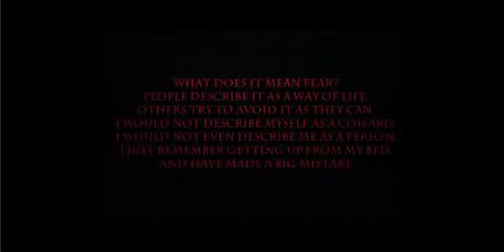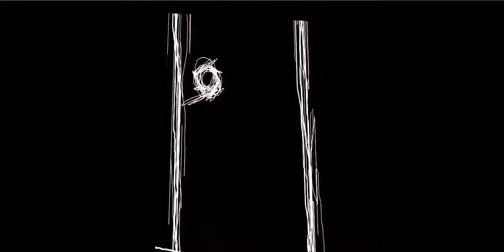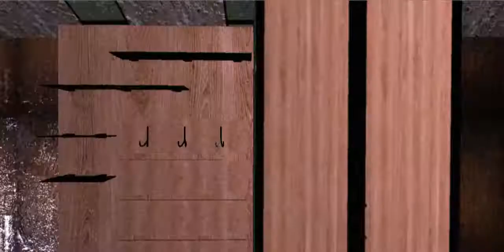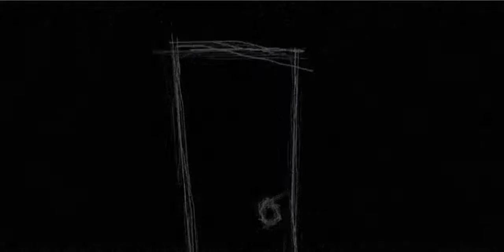Evil Indie Game-Español-Negriadas.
BUEEHH!! WHAT´S UP MY NIGGAS!? bueno, este es un gameplay relatado por el "negro que relata" y jugado por el "negro que juega" ( si, tremendos nombres nos inventamos xD), en éste video jugamos como Magnus, y podemos ver en un principio como se dá contra las puertas como un mongolico y luego contra un mueble cuando magicamente se abre un puerta en la cual aparece todo un .coso...raro dibujado como si hubiera venido un pendejo de 6 años con terrible problemas motrices en la mano y le saliera esto (todo esto INCLUYENDO el porrito que e mandaron los pibe estos cuando diseñaron este juego, no?) y luego nos encontramos en un pasillo en el cual. la cosa se pone aun mas rara Y ademas escuchamos a algo/alguien quien supuestamente nos habla, cosa que no sabemos si es un lenguaje especial o si al loco (o loca que le grabaron para este juego) tenia problemas de habla o ya era mongólico al nivel super extremo. y nuestro camino sigue, y nosotros quedamos de cara ante todo

PD: DISCULPEN LOS INSULTOS!

Grabación de audio: desde mi cel y luego convertido a mp3
Grabación de video: en mi PC misma

HASTA EL PROXIMO VIDEO MY NIGGAS! :D